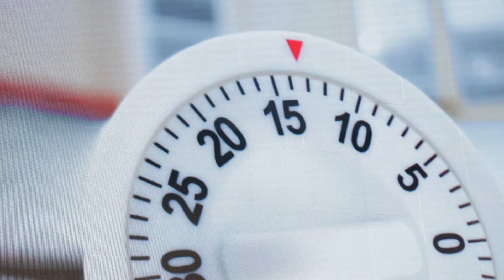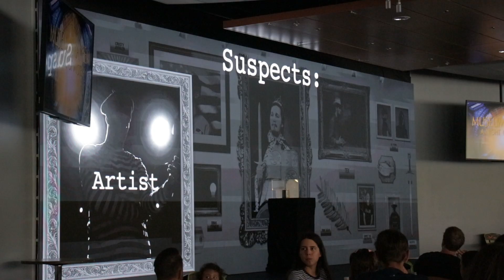Summer 2023 Week Five Family Vacation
Gull Lake Ministries 2023 Week Five Family Vacation!